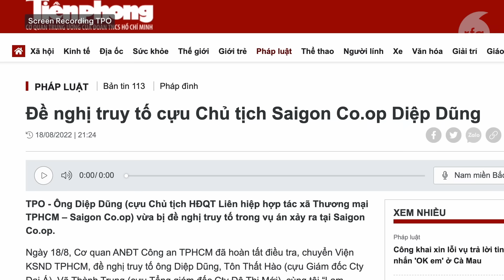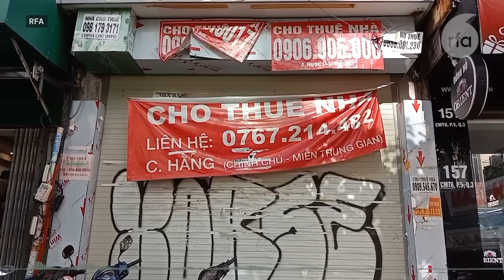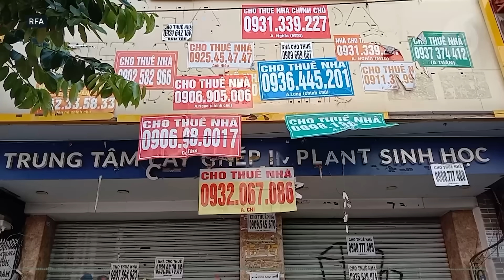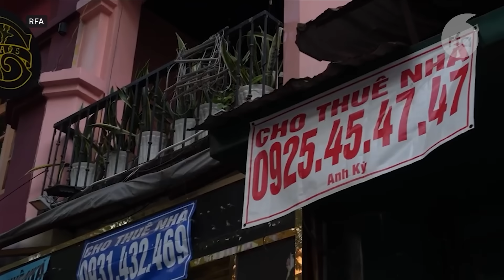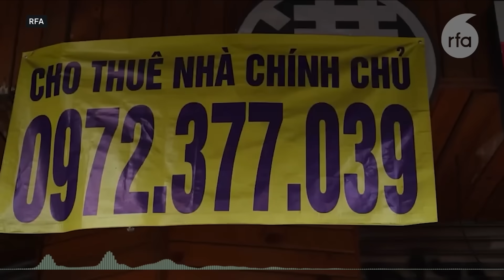Nguyên Chủ tịch Hội đồng Quản trị Saigon Co.op Diệp Dũng hầu tòa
Công an TP HCM khởi tố Tổng Giám đốc HDTC
VKS đề nghị 5-6 năm tù với Chủ tịch NSJ Hoàng Thị Thuý Nga
Vụ cháy chung cư mini ở Hà Nội: sẽ khởi tố thêm nhiều cán bộ có liên quan